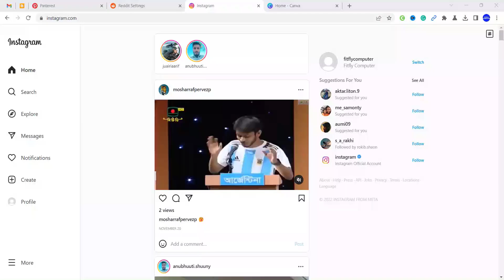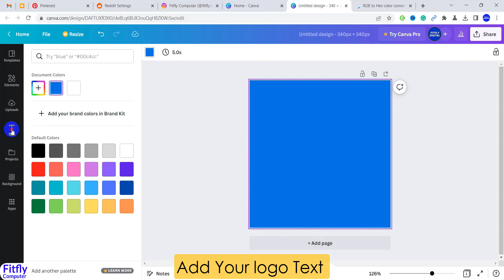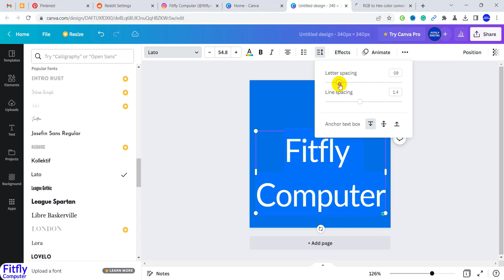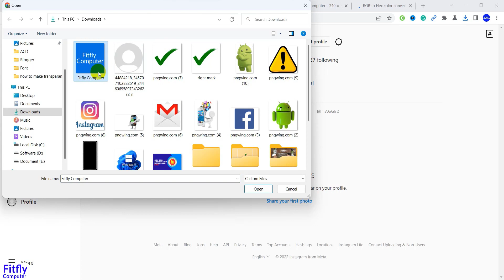INSTAGRAM LOGO FROM PC - How to get the Instagram Logo on your Desktop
In this video, we're going to show you how to get the Instagram logo on your desktop. This simple tutorial will help you add the Instagram logo to your desktop background, so you can show off your Instagram profile on a desktop in style!

If you're a fan of Instagram and want to show your followers what you're up to, this tutorial is for you! By following these simple steps, you'll be able to add the Instagram logo to your desktop background and show off your profile in style!